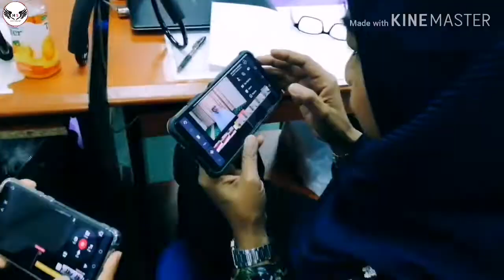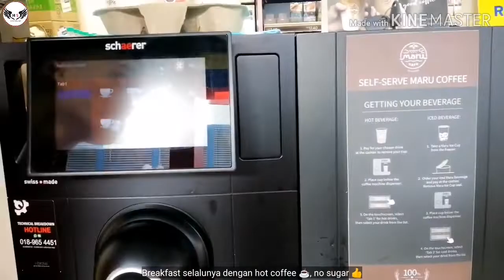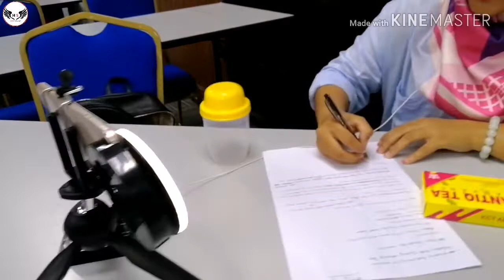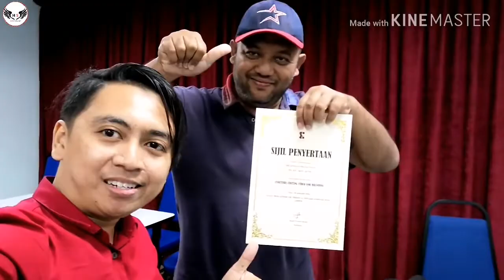Editing video untuk youtube (kelas 18/01/2020)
Mengajar cara recod, editing, upload and setting video di youtube